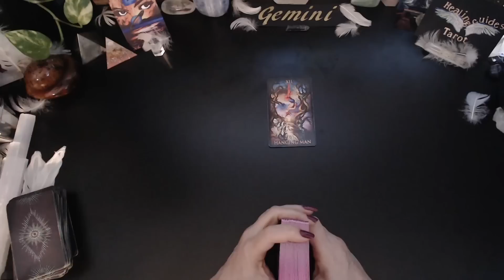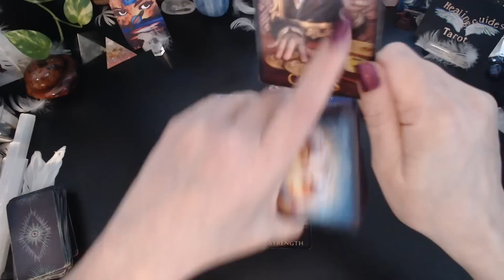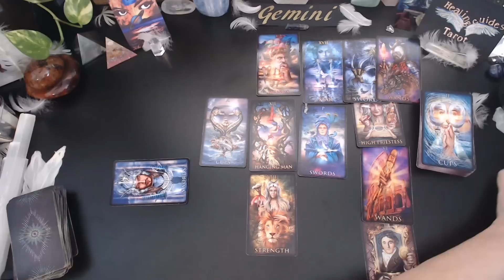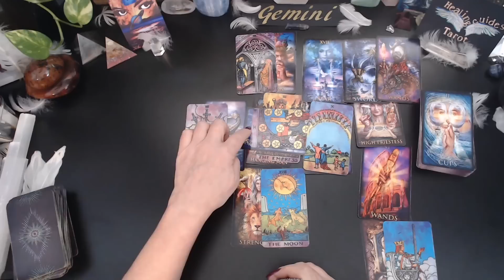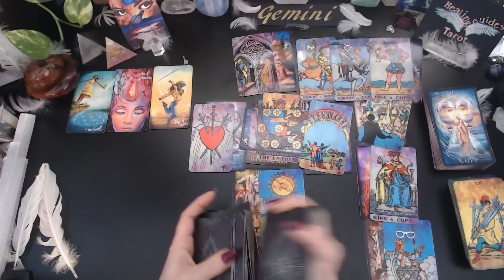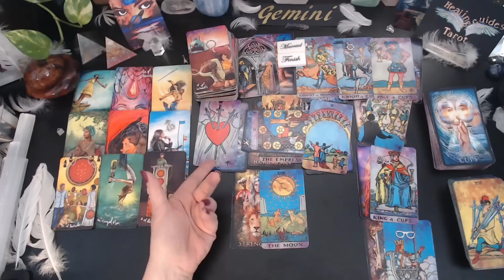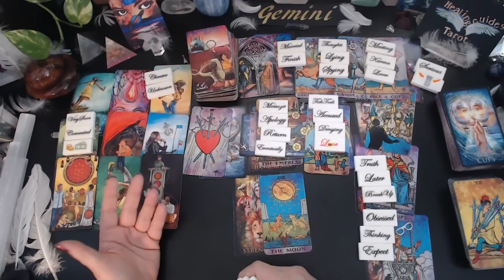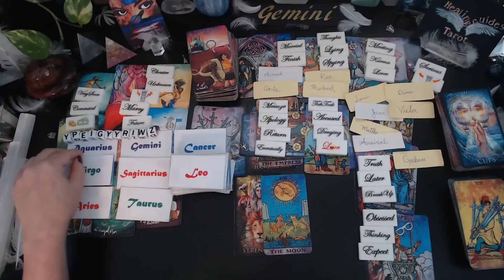Gemini💘 OMG! YOUR PATIENCE IS PAYING OFF BIG TIME! YOU'RE NOT EXPECTNG THIS!✨✨✨😁